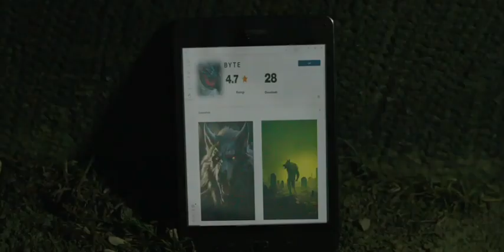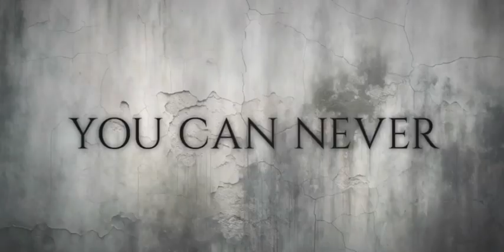Официальный трейлер фильма ужасов "Оборотни" (2024)